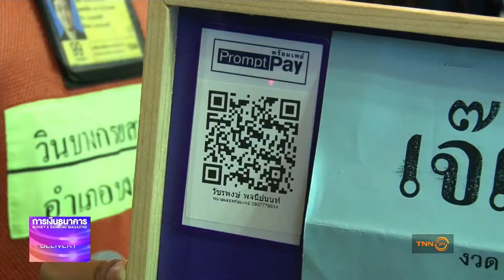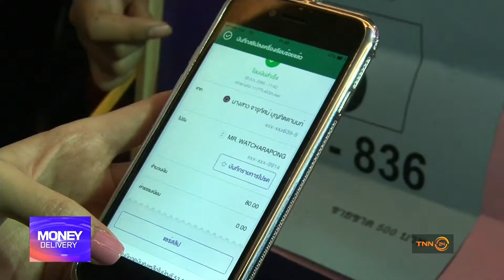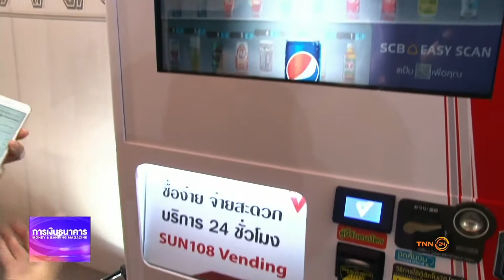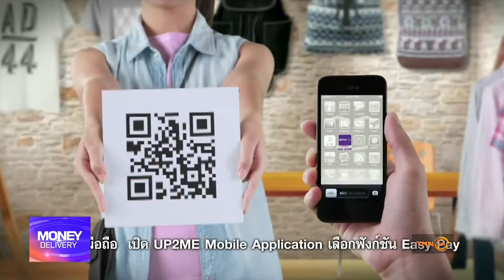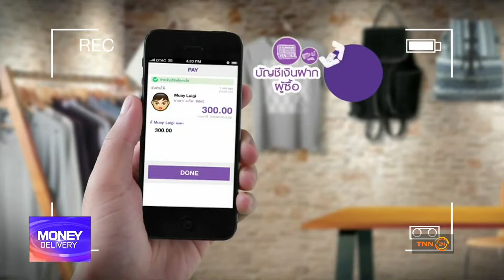Money Delivery 06 09 60 ช่วงที่ 3